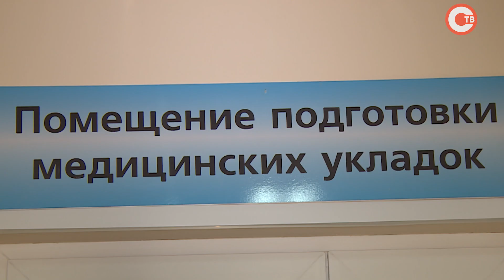Медицинские работники Севастополя принимают поздравления с профессиональным праздником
Медицинские работники Севастополя принимают поздравления с профессиональным праздником. По традиции, его отмечают в третье воскресенье июня. В этом году дата выпала на 21 число. В канун праздника врачей, медсестёр и фельдшеров чествовали в Доме офицеров флота. Там их поздравил врио губернатора Севастополя Михаил Развожаев. Что значит быть медработником? И когда помощь пациентам становится смыслом жизни?